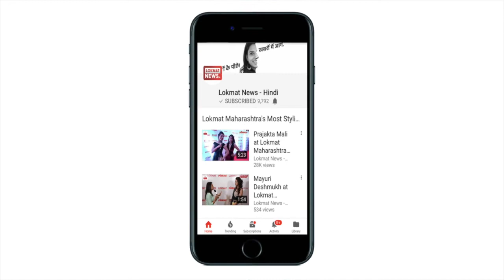Oath ceremony: Rajasthan all set for a new beginning, says Sachin Pilot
After Congress party came in power in Rajasthan 'Sachin Pilot will take oath as Deputy Chief Minister of Rajasthan today. While speaking to ANI, Rajasthan Deputy CM designate Sachin Pilot said, "This is a new beginning for the state and people. They trusted us and our work begins today. As soon as cabinet is formed we will begin working on promises made to people. We'll work to meet their expectations'.